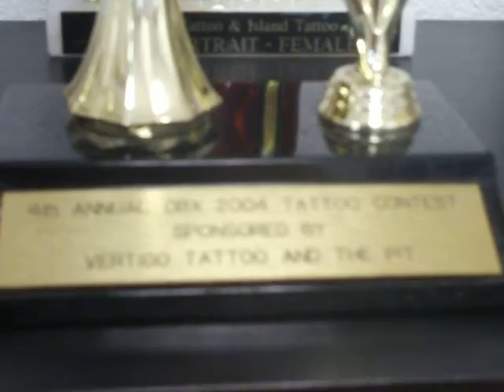Awards of Genesis Tattoo Outer Banks: Dave Bein, KnuckleUp OBX Partner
Dave Bein, owner of Genesis Tattoo in Collington, Outer Banks, is a hidden talent on the beach. Dave is a Certified Tattoo Master, the Secretary Treasurer of the APT, and a KnuckleUp Instructor.

Amongst his awards, you will see many 1st places on World Tattoo fairs and competitions, but Dave's biggest accomplishment is having conquered such a high level of quality art: his work speaks for itself, and folks come from all over the East coast to have his designs.